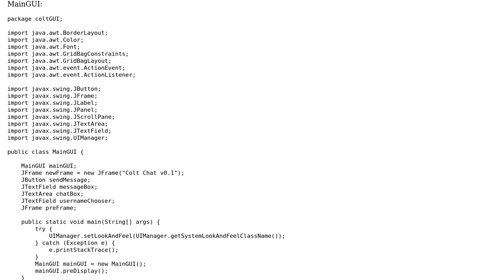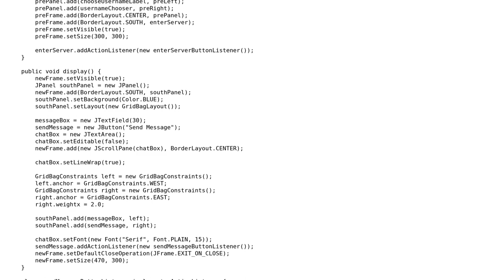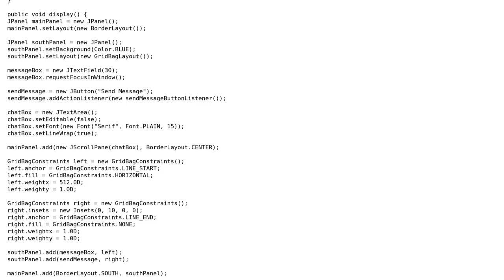Code Review: Simple chat room Swing GUI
With thanks & praise to God, and with thanks to the many people who have made this project possible! | Content (except music & images) licensed under CC BY-SA | Music | Images & others | With thanks to user Jamal user Iscle user hasherr user Gilbert Le Blanc and the Stack Exchange Network Trademarks are property of their respective owners. You are responsible for your own actions.